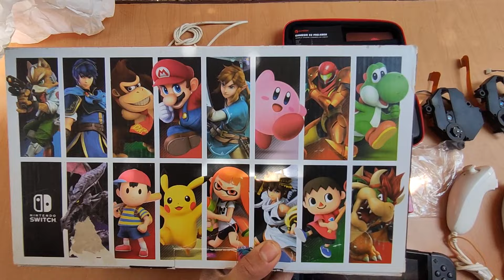Chacharas del tianguis guadalajara # 54